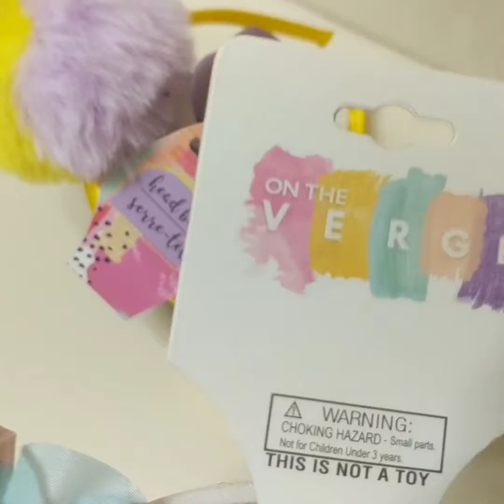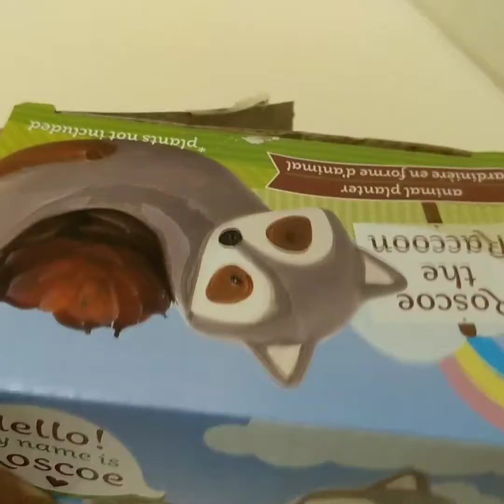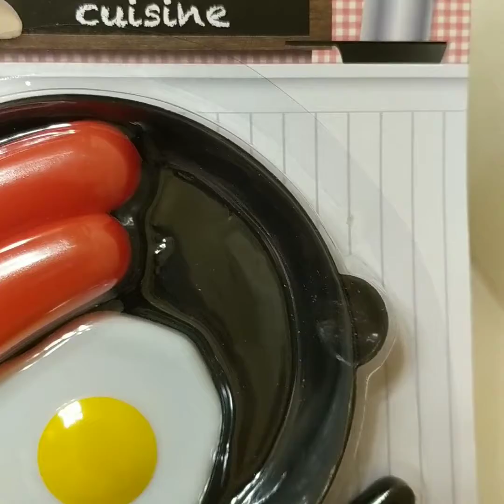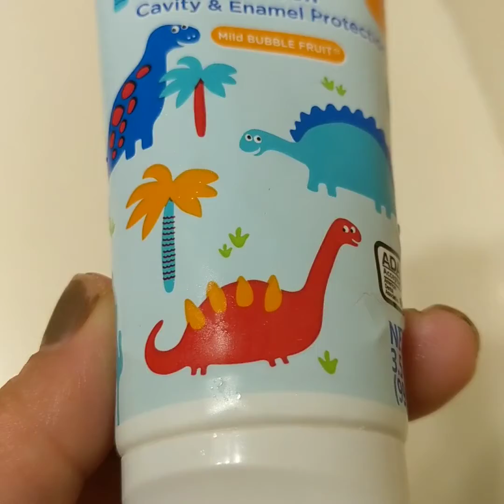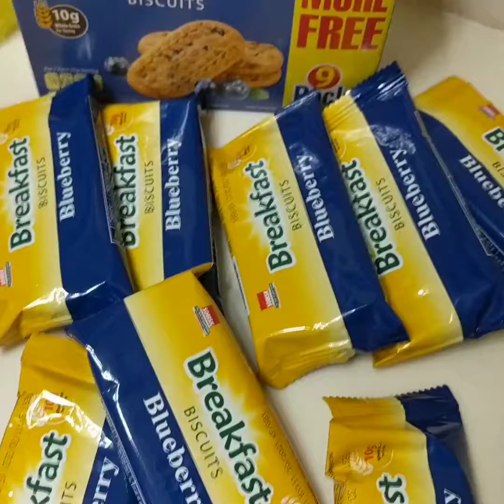🙏DOLLAR 🌲 TREE HAUL!October 9, 2020